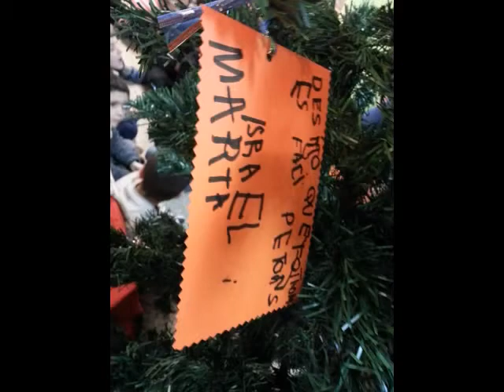Arbre dels desitjos